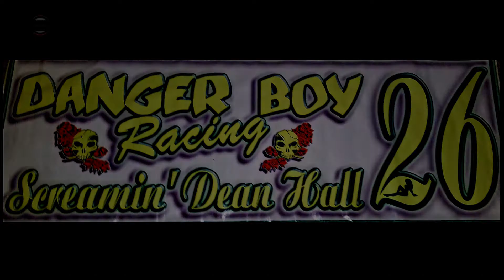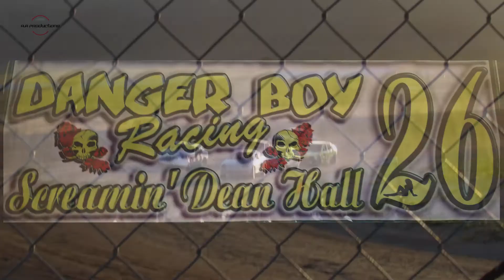Wild Bill's Raceway Mini Stock Main Event 6/12/21